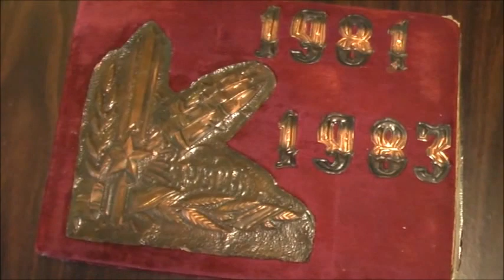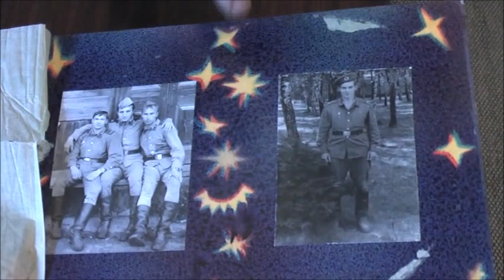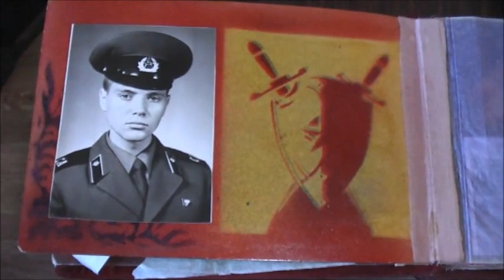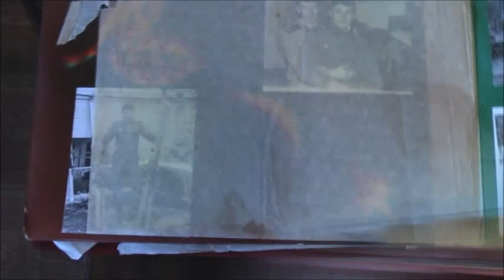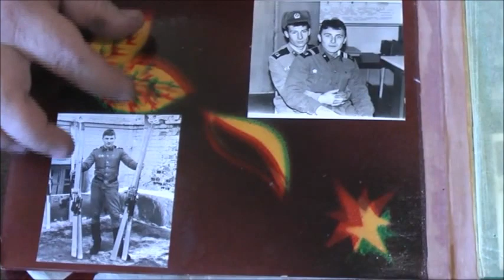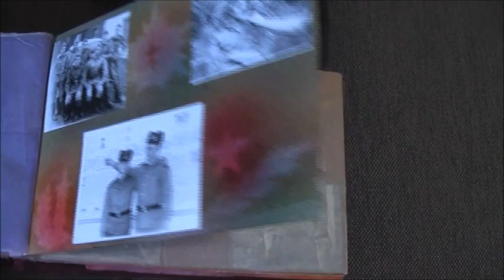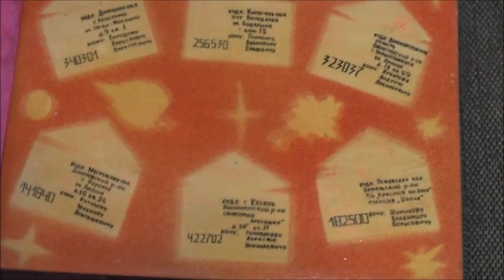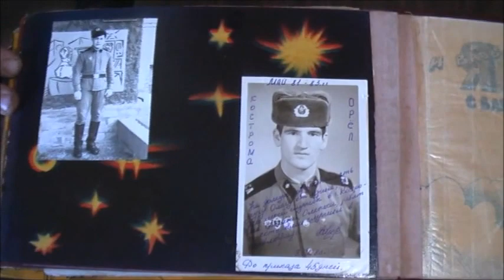Дембельский альбом своими руками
- Инвестиции в будущее. Проект Дуюнова мотор колесо.
- Пристройка к дому своими руками
- сауна в доме, как сделать за 12000 руб.
- мангал за 5 мин своими руками.
- триммер не заводится после зимы.
- Кладовка гардеробная своими руками. Как сделать ГАРДЕРОБНУЮ за 3 тысячи рублей?